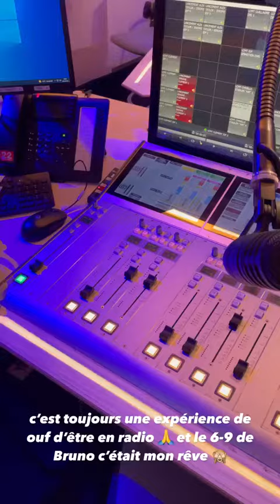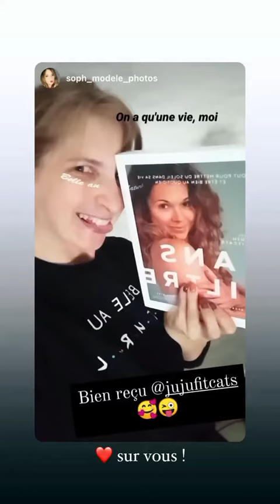JUJUFITCATS - 06 Octobre 2021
Les amis on se retrouve pour mon vlog du 06 Octobre 2021 sur notre chaine - Pour retrouver tous mes vlogs direction ma playlist